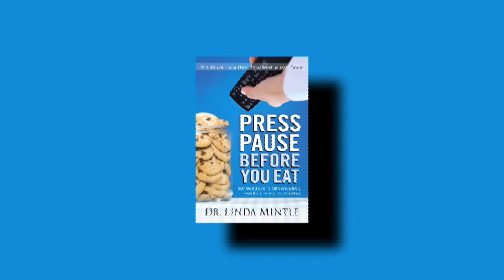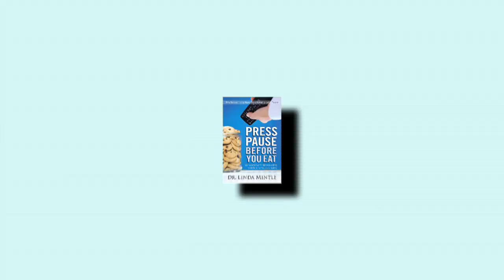Coffee Shop HD